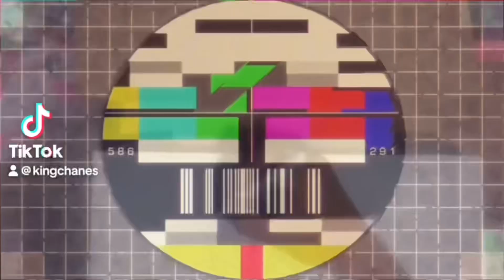Title: Embrace Your Highest Self: A Journey Across Time and Space!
Headphones For Best Quality!🎧💯

Thank you for joining us on LovePlanet 528, where we explore the cosmic connections that bring us closer to love and harmony. Remember, dear souls, you are a part of this vast universe, and love is your birthright. Embrace the energies around you, and may your journey be filled with cosmic love and infinite blessings!